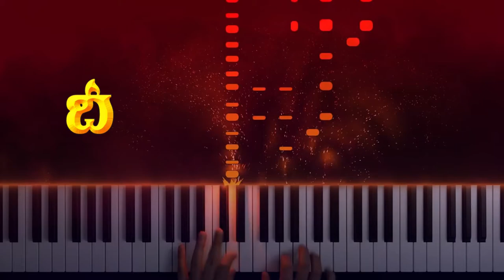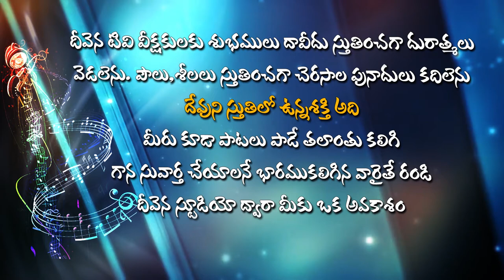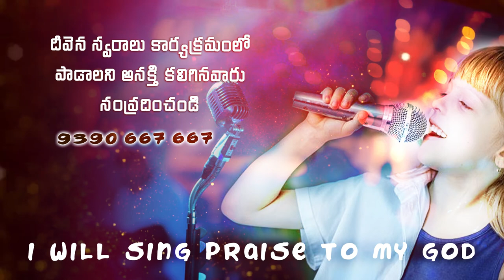ఘనమైనవి నీకార్యములునా.. DeevenaSwaralu50 Dhatris garu